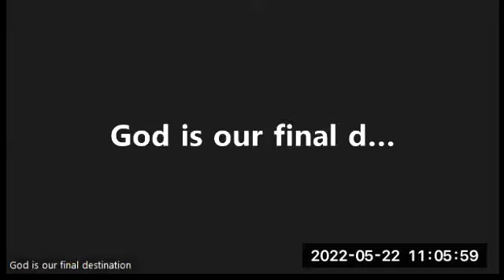(English) zoom meeting by prophet zahid khan 22-05-2022